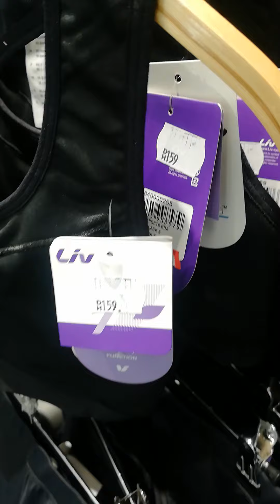just bike shoes 37ksh 🚲😂😂😂